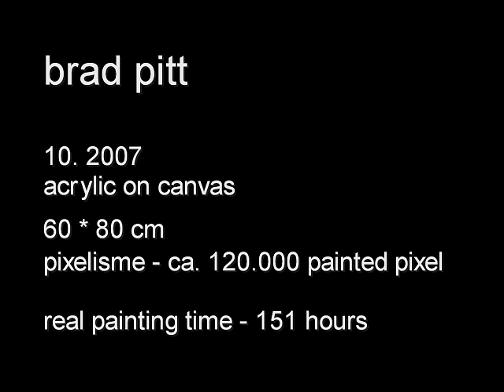fine arts, brad pitt, pixelism, making of, time lapse, by patrick egarter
fine arts, pixelism - ca. 120.000 painted pixels, 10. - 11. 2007, acrylic on canvas, 60 x 80 cm, ■ = 2 x 2 mm, (23.62" x 31.50", ■ = 0.08" x 0.08"), painting time: 152 hours. video and editing by patrick egarter.